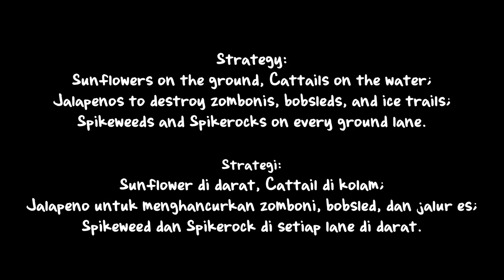PvZ: Bobsled Bonanza | Plants Vs Zombies Mini Games Walkthrough ©atrofu zaman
Plants Vs Zombies: Mini Games #10 Bobsled Bonanza

Walkthrough game PvZ versi Android untuk menyelesaikan Mini Games Bobsled Bonanza

Zombies:
Regular Zombie
Conehead Zombie
Buckethead Zombie
Newspaper Zombie
Screen Door Shield Zombie
Football Zombie

Plants:
Puff-shroom
Wall-nut
Peashooter
Snow pea
Magnet-shroom
Star fruit